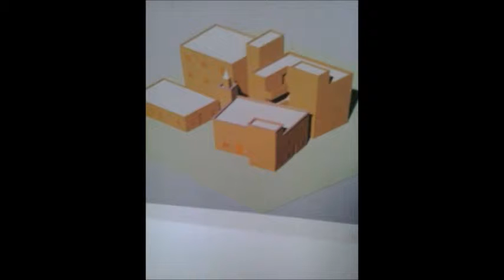abu aicha adoration d'Allah vol 7